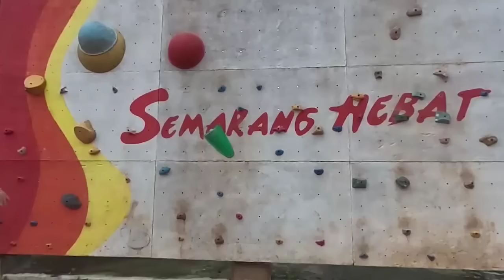Kuwait Mode BarBar di Babak Kedua !! Full Kronologi Keributan Timnas Indonesia U-17 Lawan Kuwait